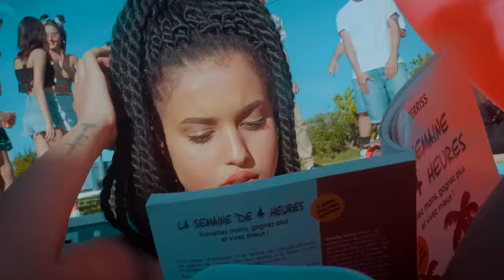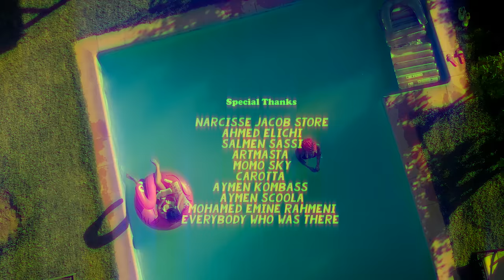Si Lemhaf & Weld El 15 - Je Vis Ma Vie (Cheb Bachir) (Official Music Video)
شاب بشير  سي لمهف  ولد ال15